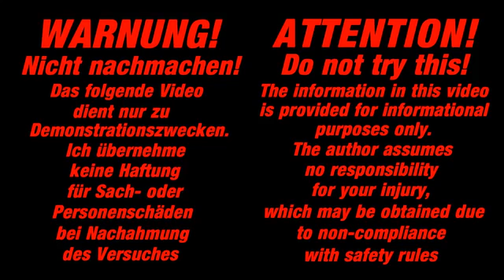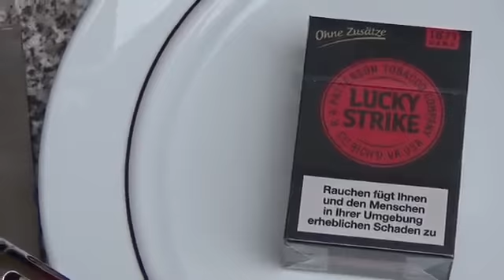실험 1000 도의 금속 볼 VS 물체-물체에 대한 빛나는 금속 VS